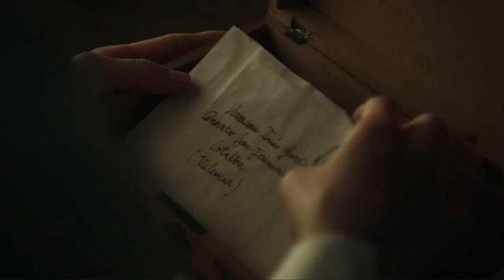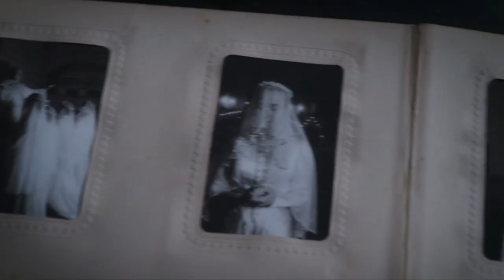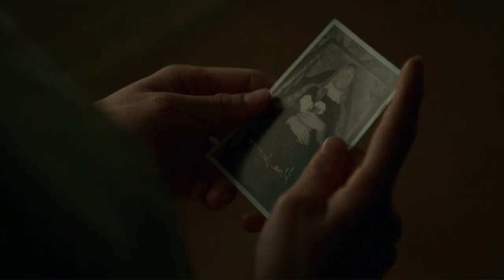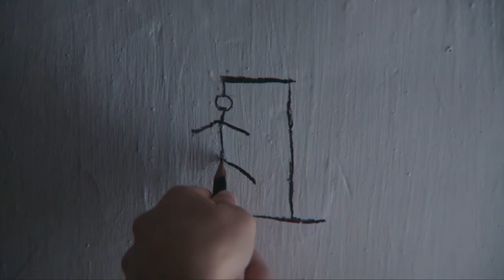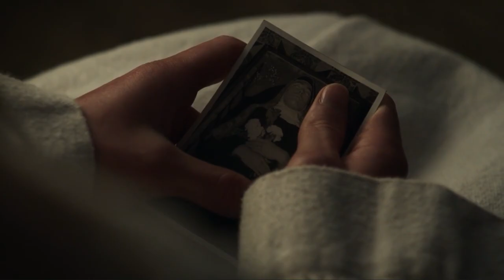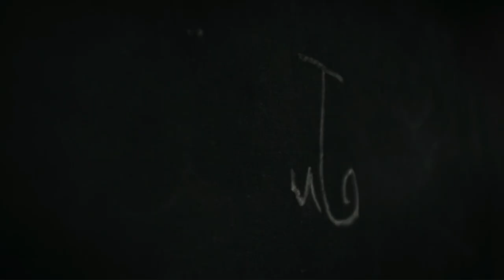Sister Death Movie Recap| Horror Movie Recap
In post-war Spain, Narcisa, a young novice with supernatural powers, arrives at a former convent, now a school for girls, to become a teacher. As the days go by, the strange events and increasingly disturbing situations that torment her will eventually lead her to unravel the terrible skein of secrets that surround the convent and haunt its inhabitants.

👻 Welcome to Moviee Recaps Horror, your ultimate haunt for spine-tingling thrills and bone-chilling storytelling! Dive into the darkest depths of horror cinema with us as we dissect, analyze, and relive the most terrifying moments in film history.

🦇 So, if you're ready to confront your darkest fears and explore the world of horror cinema like never before, hit that subscribe button, turn on notifications, and join us on this bone-chilling journey. Remember, when you watch Moviee Recaps Horror, you're in for a thrilling ride into the unknown.

Uncover the secrets, face the terrors, and immerse yourself in the horror universe with Moviee Recaps Horror!